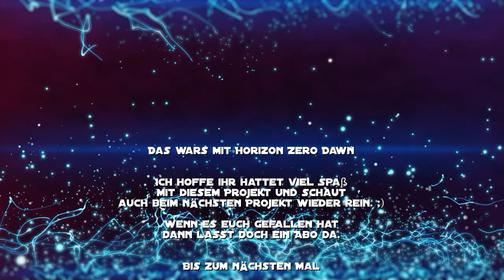Lets Play Horizon Zero Dawn Folge 61 - Frozen Wilds der finale Kampf gegen den Dämon Hephaestus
Das große Finale steht an wo Aloy sich gegen die KI Hephaestus zur Wehr setzen muss um den Norden zu retten und vielleicht sogar die ganze Welt.